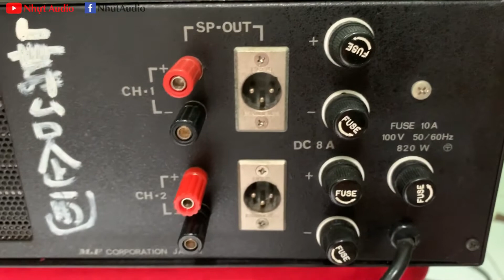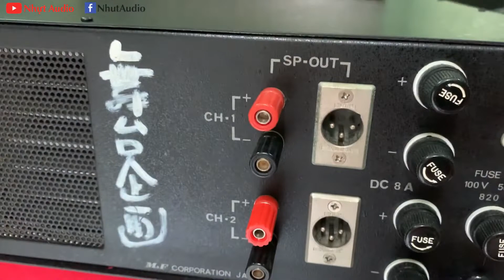ĐẨY RÁP TAY THỦ CÔNG JAPAN M&F, CS 830W, 16 SÒ DOMINO TOSHIBA, (5tr9) NHỰT AUDIO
ĐẨY RÁP TAY THỦ CÔNG JAPAN M&F, CS 830W, 16 SÒ DOMINO TOSHIBA, NHỰT AUDIO